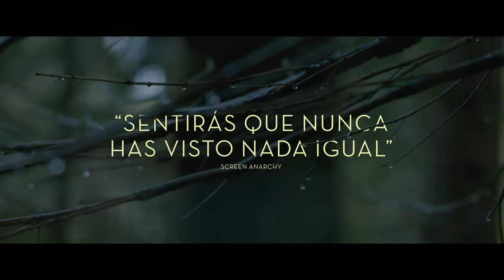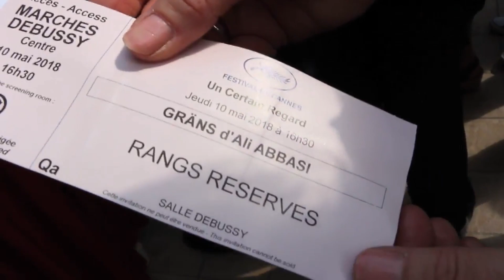BORDER - EL MISTERIO DEL FARO